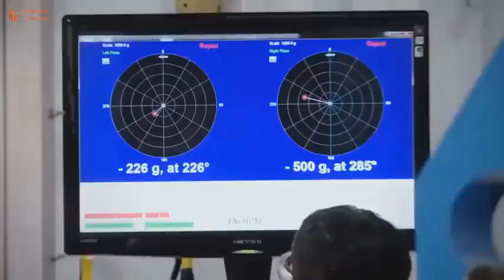This is How Turbine Production, Technology In Modern Industry Change The World456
Hello  I am Zakir it is my Techno House Holy Chennal. I provide the   Description top 5, top 10, inventions, gadgets, technology, tech, review, list, amazing inventions you must see, you won’t believe exist, inventions you must have, things that actually exist, amazing inventions at home and others .